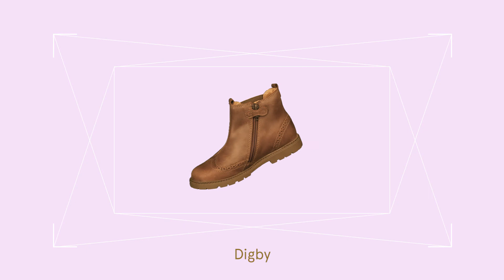Toddler Shoes AW15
Toddler Shoes for Autumn/Winter 15 - take a look at our shoes for active little feet, with all the shoe features and benefits.